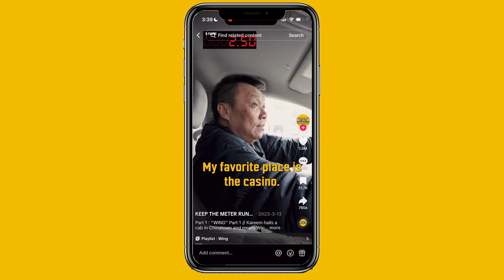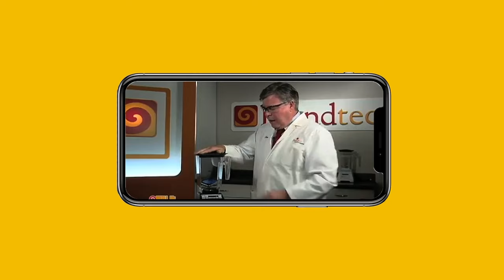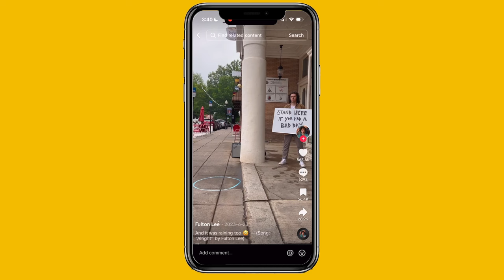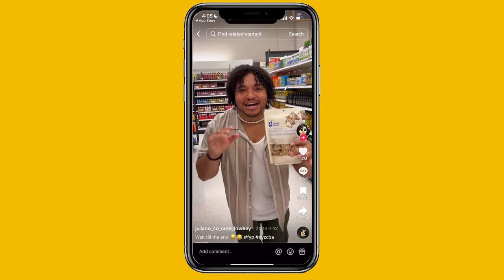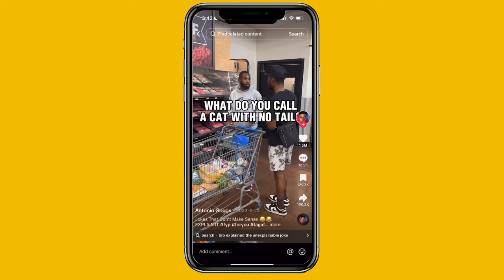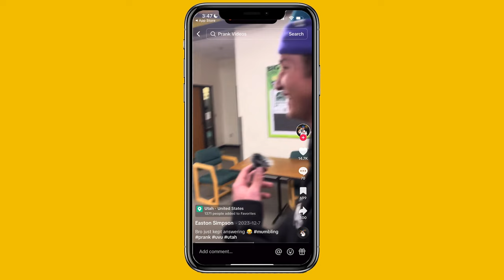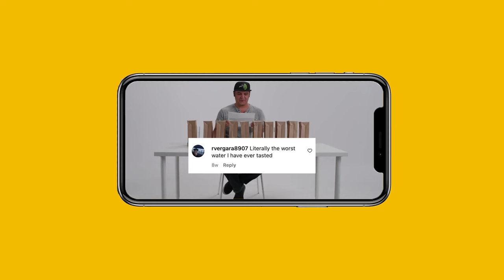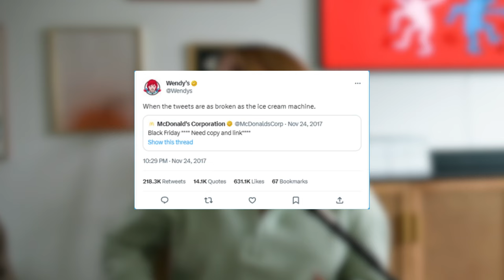How to Go Viral in 2024 on TikTok & Reels - Find Your Peak Podcast (Pilot)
OUR FIRST Episode: "How to Go Viral in 2024 on TikTok & Reels" 🎥

In this very first episode of the Find Your Peak Podcast,  we dive deep into the art of going viral on TikTok and Reels. Weird strategies, insider tips, and real-world examples of creating content that captures millions of views.

Whether you're an aspiring influencer, a seasoned content creator, or a curious marketer, this episode is your gateway to understanding what it takes to make a mark on platforms like TikTok and Instagram Reels in 2024.

🔑 What You'll Learn:

Defining Virality in the Modern Age
Crazy Tactics to Skyrocket Views & Engagement
Case Studies: From Car Salesman Hacks to Creative Culinary Adventures
The Psychology Behind Viral Content
Leveraging Strangers and Social Experiments for Virality
Brand Strategies: Balancing Educational Content with Unhinged Creativity

🎁 Bonus Tips:

Life Coaching through Content Creation
Crafting Irresistible Hooks for Every Video

🌐 Join the FYP Community of content creators and marketers as we explore the art of short form storytelling.

🔗 Links & Resources:

Join The FYP Community (over 10k members and counting 🎉)

👉 Don't forget to tag us in your viral creations using